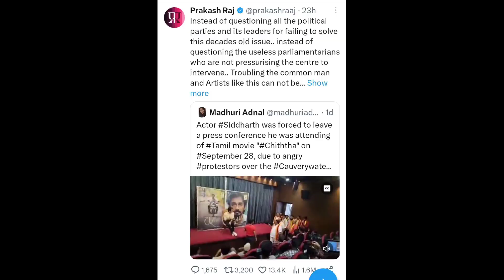Rubika Liyaquat मोदी पापा को बचाते हुए | Fight In Pakistani Studio | Andh Bhakt Funny Video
Ajao Dosto  Sarey Bhakton Ko Expose Karte Hain